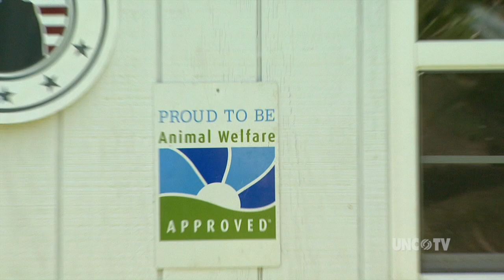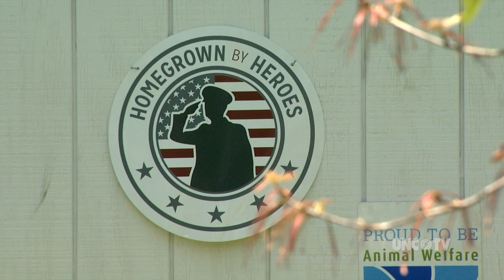Farmer Veterans | NC Now | UNC-TV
According to the Pentagon close to 45 percent of military veterans come from rural backgrounds. It is no surprise that many return to their roots after their service. What may be surprising is that more and more of these farmer veterans are choosing to raise endangered or heritage breeds of poultry and livestock. Linda Patterson explains.